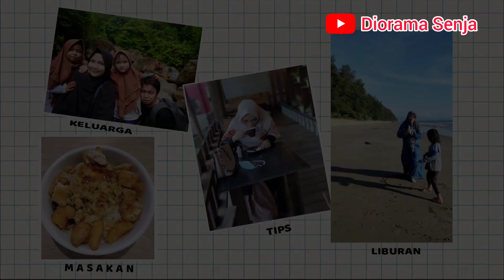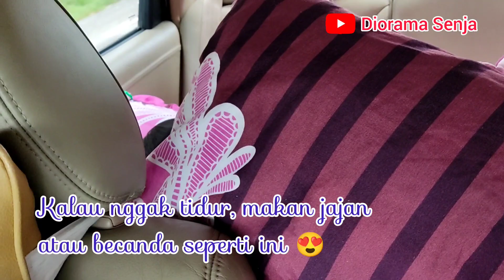MUDIK PADANG - MADIUN THN 2021, HARI KEDUA BERAKHIR DI KOTA PALEMBANG (part 2)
Ini mudik kami sekeluarga pada bulan Mei 2021. Video ini adalah perjalanan kami hari kedua. Temen2 yang mau mudik dengan jalur yang sama, bisa buat inspirasi ya... 😊